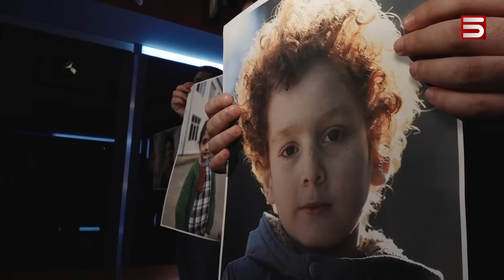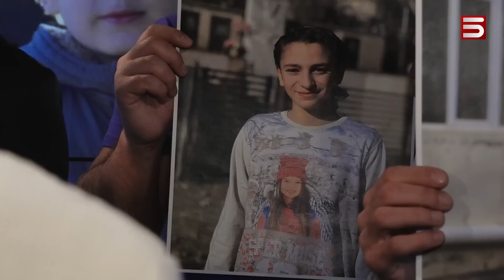Հայլուր 20։30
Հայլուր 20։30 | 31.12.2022